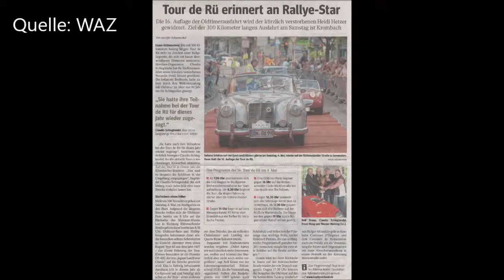Essen Rüttenscheid TOUR DE RÜ 2019 Oldtimer Parade 2 * 04:05.2019